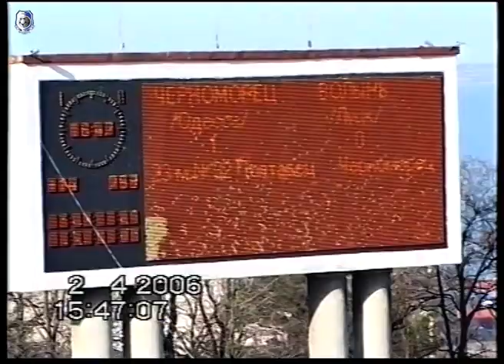Черноморец - Волынь.02.04.2006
«Черноморец» Одесса - «Волынь» Луцк - 2:0 (1:0)

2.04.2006. Одесса. 16-00. Центральный стадион «Черноморец». 14 000 зрителей. 14 градусов, солнечно.
Арбитр – С. Шебек (Киев).
Ассистенты – А. Олейник, А. Приймак (Симферополь).
Резервный – Э. Михайлюк (Фастов).
Делегат ФФУ – Ю. Махно (Кировоград).

«Черноморец» (футболки черно-синие полосатые, трусы и гетры черные): Руденко, Билозор, Кирлик (капитан) (Яшкин, 73), Бугаев (А. Згура, 65), Гилазев, Островский, Кирильчик, Осипов (Е. Луценко, 83), Мжаванадзе, Полтавец, Канделаки.
Запасные: Г. Альтман, Лошанков, Р. Луценко, Гришко.
Тренер – Семен Альтман.

«Волынь» (форма - белая): Романенко, Соколенко, Сачко (капитан), Ратий (Ковалюк, 65), Савинов, Максимюк, Хома, Жерш (Товкацкий, 38), Лужанков (Чеботарь, 42), Герасимюк, Нгассам.
Запасные: Недилько, Панас, Пищур, Дручик.
Тренер – Виталий Кварцяный.

Голы: Полтавец (23-пенальти), Бугаев (49).
Предупреждены: Островский (7), Осипов (80) – Максимюк (16).